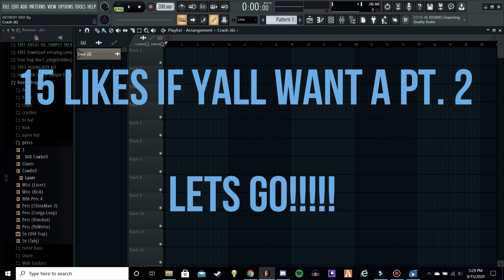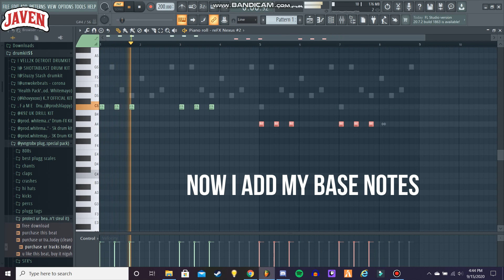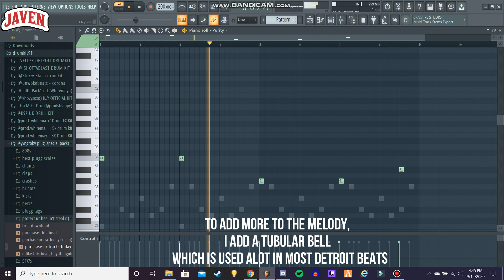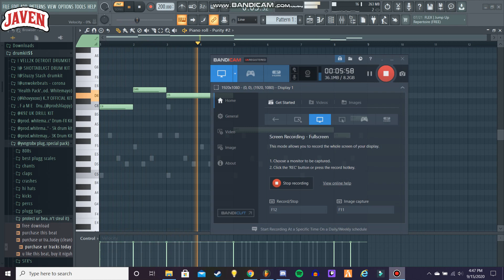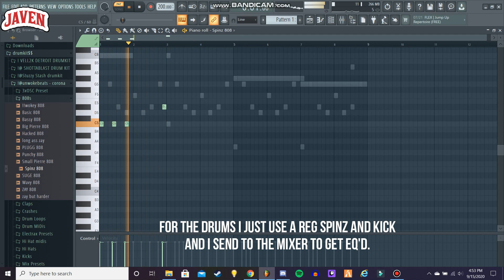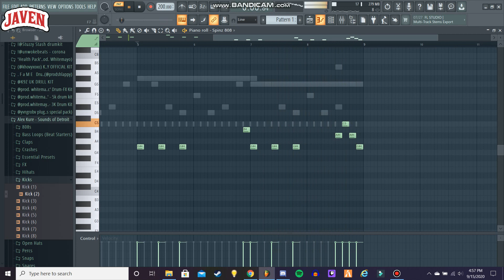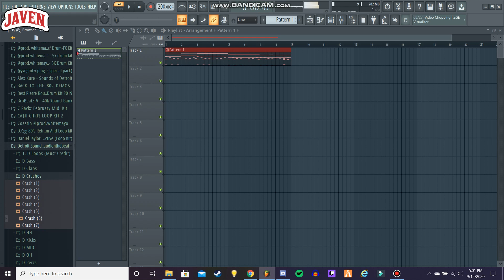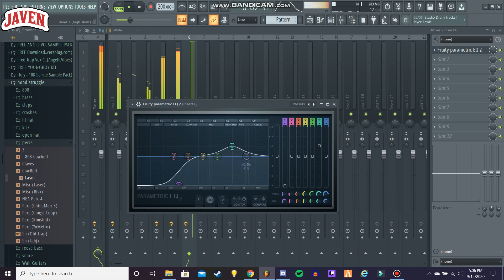How To Make a RAW Detroit Type Beat | 2020 TUTORIAL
FIRST TUTORIAL 😱😱

15 LIKES IF YALL WANT ANOTHER ONE‼‼